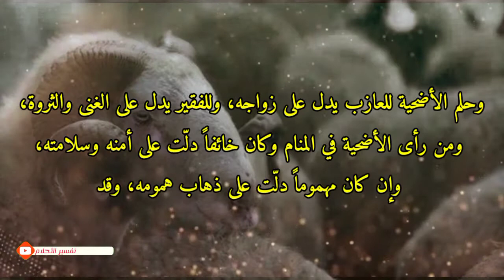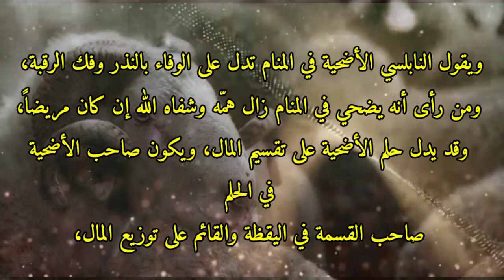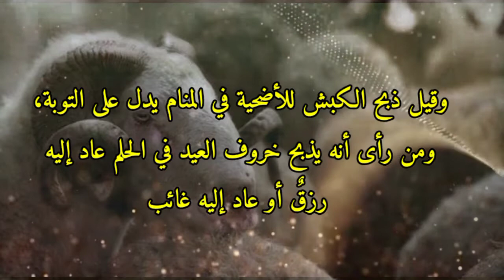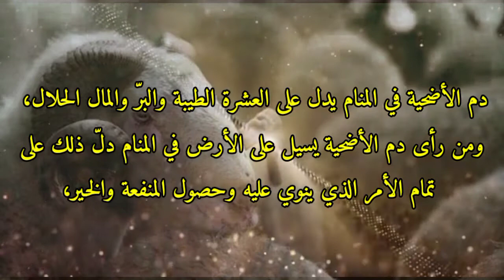تفسير حلم الأضحية في المنام tefsir ahlamتفسير الأحلام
الاضحية في المنام
معنى الأضحية في المنام
لإبن سيرين
ذبح الأضحية في المنام
ذبح الخاروف في المنام
ذبح العجل في المنام